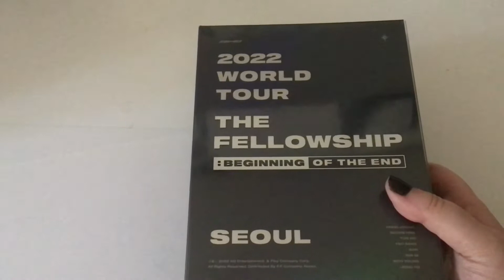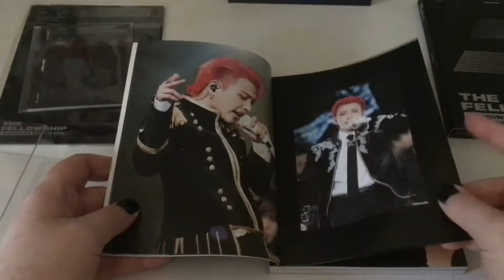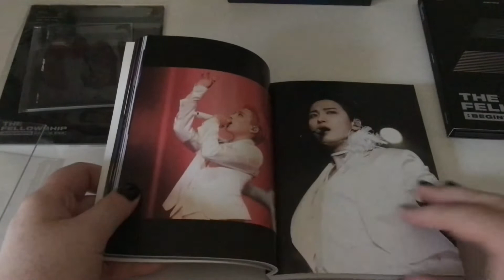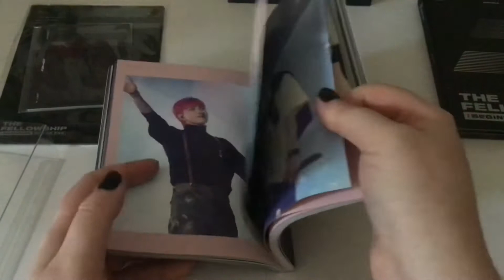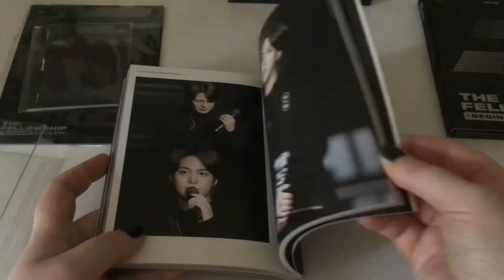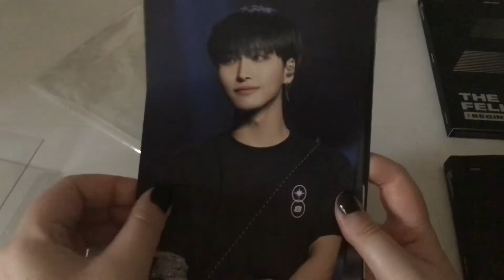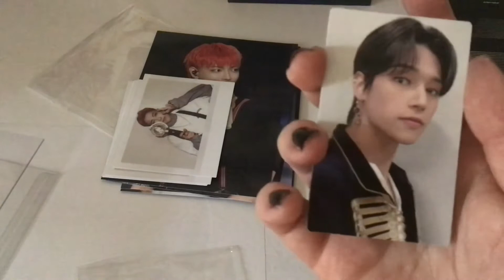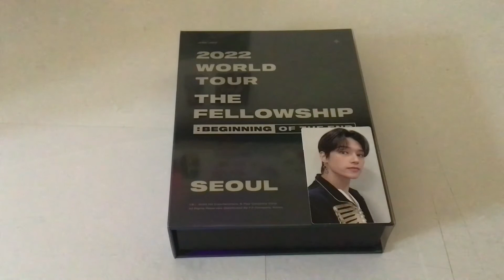°₊✧. Unboxing Ateez 2022 World Tour The Fellowship: Beginning of the End DVD °₊✧.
ʕ•́ᴥ•̀ʔっ♡ open 💫

I am excited to have this dvd and I loved my photocard pull, do expect dvd unboxings in the future because I really need to do more of these because it was fun!

✩ !Important links!

✩ Background song
ATEEZ - INCEPTION | Music Box/Lullaby Version | 에이티즈 오르골 커버

Personal Instagram: Abby_rosee99
Kpop collect Acc: Abby_rose_collects
Kpop trading account: Abby_rose_kpop

✩ Time Stamps

Intro   0:00   0:04
Unboxing   0:05    7:58
Conclusion   7:59   8:48
Outro   8:49